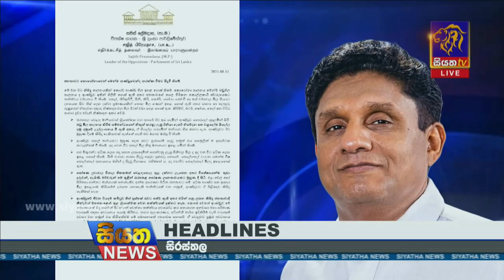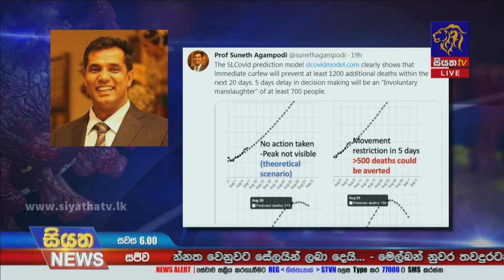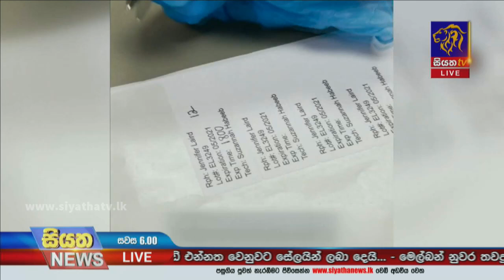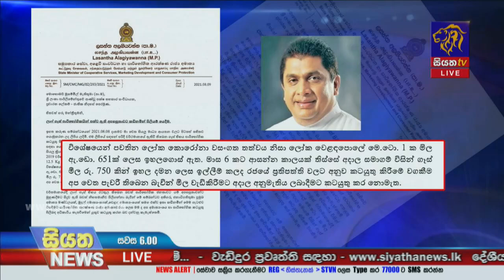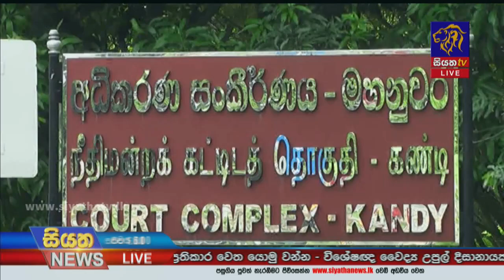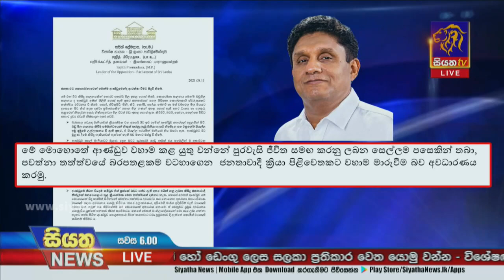Siyatha News | 06.00 PM | 11 – 08 – 2021